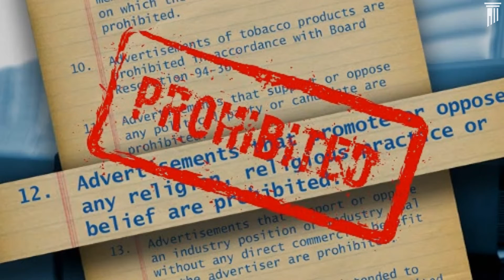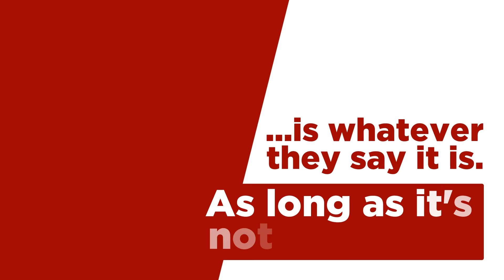Get Off The Bus!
Can the government stop Catholics from advertising? Watch to learn more about the D.C. Metro Area Transit Authority's latest effort to censor religious expression. Visit FirstLiberty.org/Archdiocese for more info.